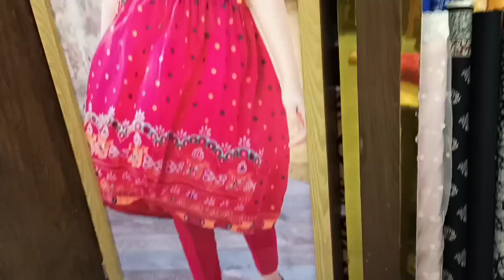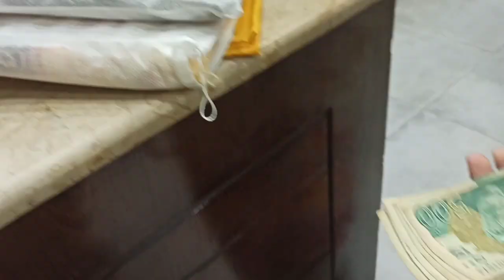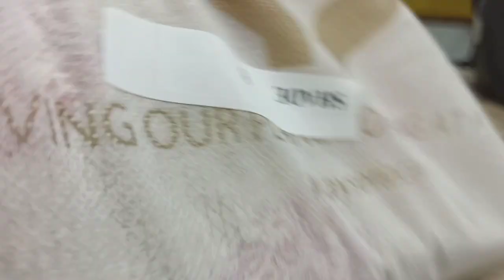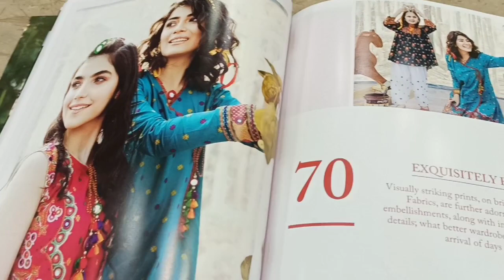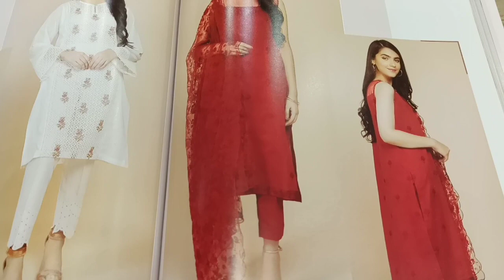Kayseria summer collection..2020. Suits with price..